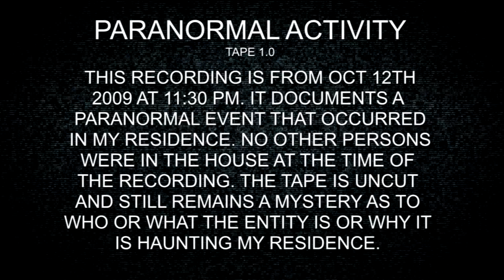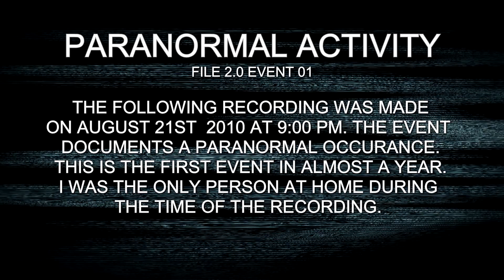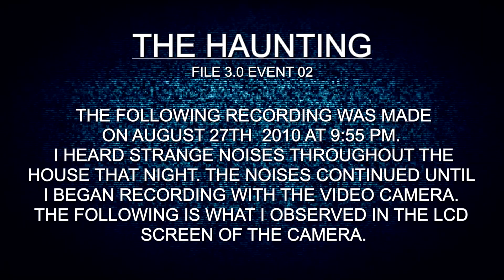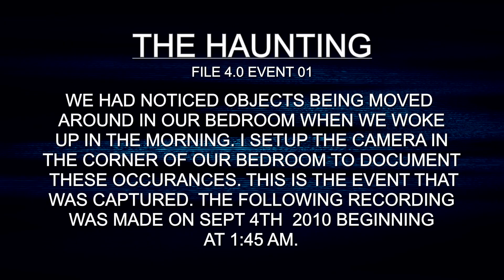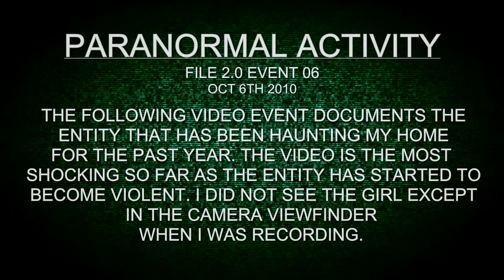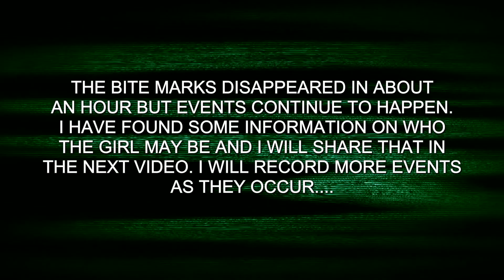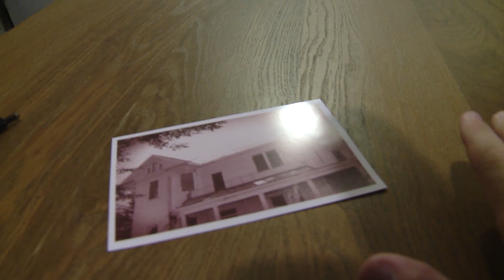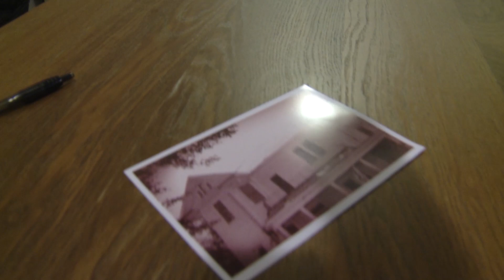THE HAUNTING (Season 1) (Part 1) [Ghost caught on tape]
In order to start the launch of Sisder Mary and Paranormal kitchen I have put together all the Tapes from the Haunting in several compilation videos. This ghost caught on tape video has season one tapes 1 thru 14 with several scenes I added of slow motion so you can see the fully ghost for more horrific experience. Enjoy and expect part 2 and 3 next week. Ghost ghost ghost ghosts ghost are spooky and scary paranormal activity here on the only channel for dueling spirit shows.